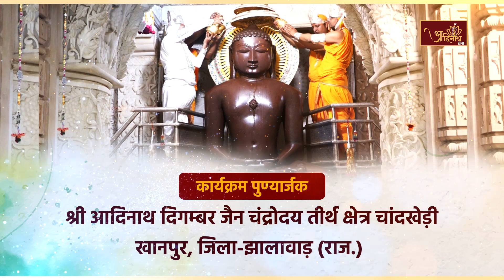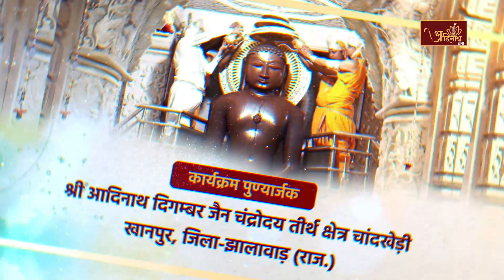Jin Abhishek| Chaandrodaya Teerth, Chandkhedi (RAJ) |04.01.24| शांतिधारा | चन्द्रोदय तीर्थ चांदखेड़ी